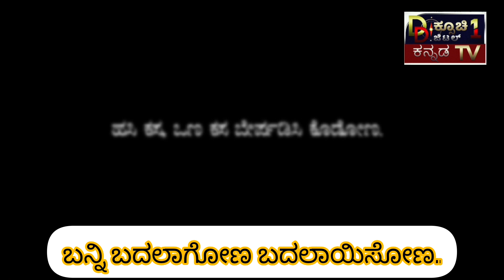4 October 2023